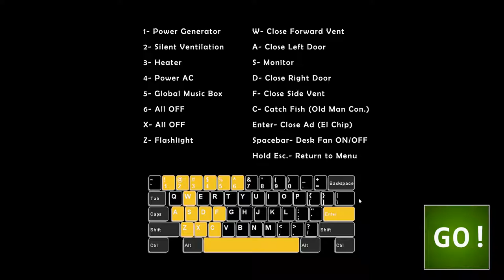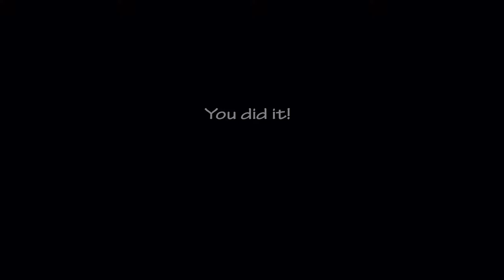THIS Bonnie, is why I prefer Foxy